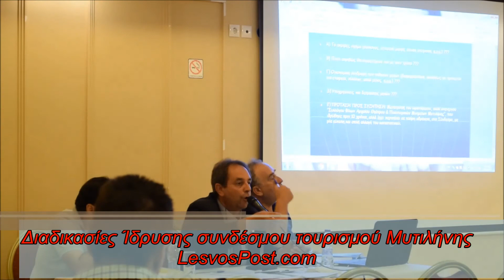Διαδικασίες Ίδρυσης συνδέσμου τουρισμού Μυτιλήνης 26-06-17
Βίντεο από την συνάντηση για την έναρξη διαδικασιών Ίδρυσης συνδέσμου τουρισμού Μυτιλήνης στο ξενοδοχείο Ηλιοτρόπιο

ΠΑΡΑΓΩΓΗ LesvosPost Media

ΙΟΥΝΙΟΣ 2017